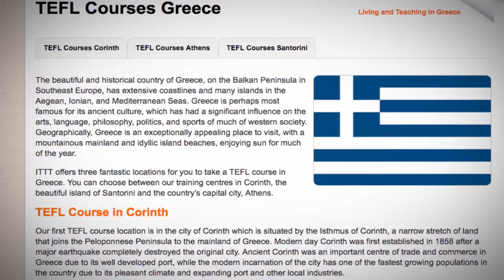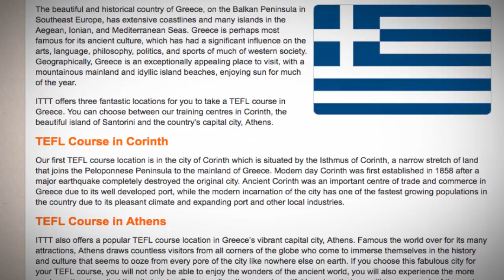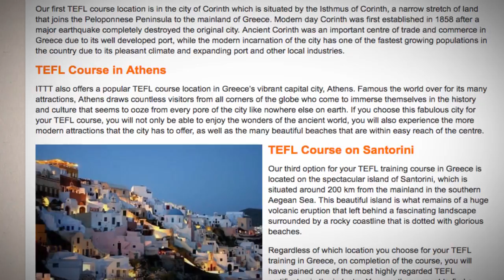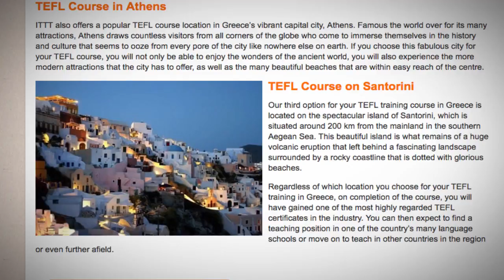TEFL / TESOL Course in Greece | Teach & Live abroad!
The beautiful and historical country of Greece, on the Balkan Peninsula in Southeast Europe, has extensive coastlines and many islands in the Aegean, Ionian, and Mediterranean Seas. Greece is perhaps most famous for its ancient culture, which has had a significant influence on the arts, language, philosophy, politics, and sports of much of western society. Geographically, Greece is an exceptionally appealing place to visit, with a mountainous mainland and idyllic island beaches, enjoying sun for much of the year.

ITTT offers three fantastic locations for you to take a TEFL course in Greece. You can choose between our training centres in Corinth, the beautiful island of Santorini and the country’s capital city, Athens.

TEFL Course in Corinth
Our first TEFL course location is in the city of Corinth which is situated by the Isthmus of Corinth, a narrow stretch of land that joins the Peloponnese Peninsula to the mainland of Greece. Modern day Corinth was first established in 1858 after a major earthquake completely destroyed the original city. Ancient Corinth was an important centre of trade and commerce in Greece due to its well developed port, while the modern incarnation of the city has one of the fastest growing populations in the country due to its pleasant climate and expanding port and other local industries.

TEFL Course in Athens
ITTT also offers a popular TEFL course location in Greece’s vibrant capital city, Athens. Famous the world over for its many attractions, Athens draws countless visitors from all corners of the globe who come to immerse themselves in the history and culture that seems to ooze from every pore of the city like nowhere else on earth. If you choose this fabulous city for your TEFL course, you will not only be able to enjoy the wonders of the ancient world, you will also experience the more modern attractions that the city has to offer, as well as the many beautiful beaches that are within easy reach of the centre.

TEFL Course on Santorini
Our third option for your TEFL training course in Greece is located on the spectacular island of Santorini, which is situated around 200 km from the mainland in the southern Aegean Sea. This beautiful island is what remains of a huge volcanic eruption that left behind a fascinating landscape surrounded by a rocky coastline that is dotted with glorious beaches.

Regardless of which location you choose for your TEFL training in Greece, on completion of the course, you will have gained one of the most highly regarded TEFL certificates in the industry. You can then expect to find a teaching position in one of the country’s many language schools or move on to teach in other countries in the region or even further afield.

Find out more about taking a TEFL course in Greece